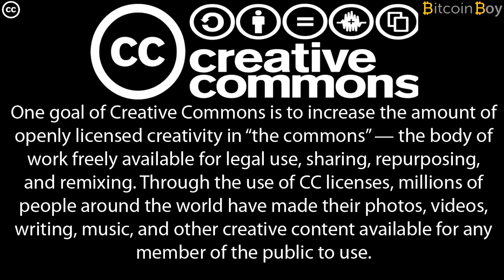The Bitcoin Lightning Network Explained - Andreas M. Antonopoulos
What is the capacity difference between utilizing second layers, like the Lightning Network, and block size increases? Are Lightning Network transactions still bitcoin transactions? Do you have to be online? What happens when a party does not commit to an action / send a reimbursement in LN? How will the Lightning Network handle DDoS attacks? How does node banning work? Will Lightning Network and other second layers have interoperability?

Lightning Network is a proposed implementation of Hashed Timelock Contracts (HTLCs) with bi-directional payment channels which allows payments to be securely routed across multiple peer-to-peer payment channels. This allows the formation of a network where any peer on the network can pay any other peer even if they don’t directly have a channel open between each other.

About the Creative Commons Licence: One goal of Creative Commons is to increase the amount of openly licensed creativity in “the commons” — the body of work freely available for legal use, sharing, repurposing, and remixing. Through the use of CC licenses, millions of people around the world have made their photos, videos, writing, music, and other creative content available for any member of the public to use.